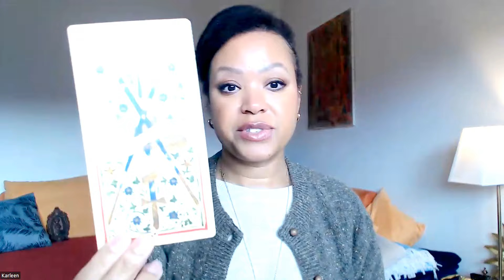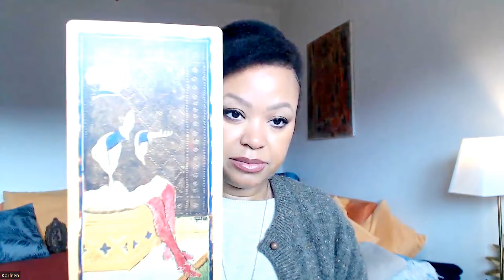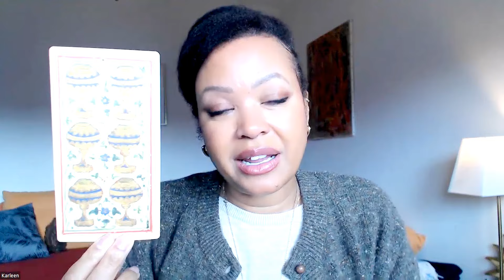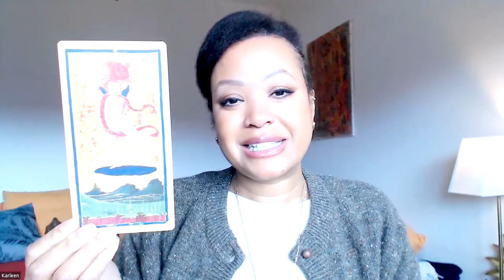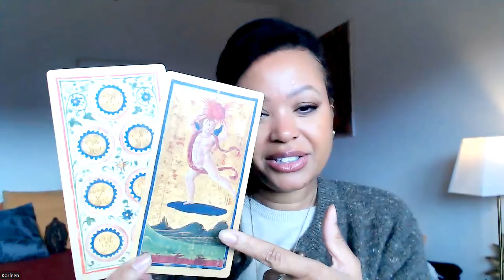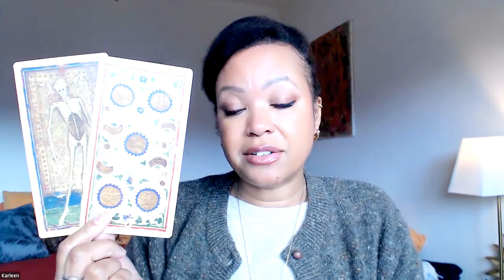♉ What is this Moon in Taurus Transit bringing you? ✨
The moon's transit is a short, but impactful one.  Join me in seeing what this transit will bring you!
TIMESTAMPS:
Begin: 00:00
Choice: 1:14
Collective: 01:50
Number One: 11:10
Number Two: 13:07
Number Three: 15:38
Free Webinar: Where do You Belong? March 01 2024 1 PM Eastern
🔮Sessions & Readings: 🔮
🔮BOOK HERE (15 min recordings only, 30 min + one hour bookings on zoom)
✨Support: ✨

Kar is a Coach and Channel.  She provides information on Transformation, Ascension, Clarification and inspires Strength on your Healing and Revealing Inner Truth journey. 🌸